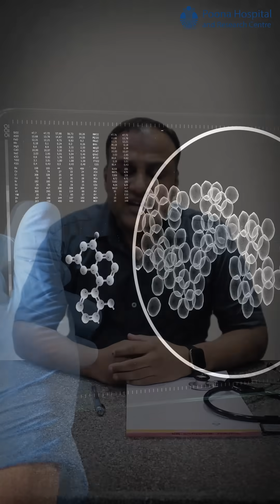Understanding the Influenza Virus: Key Facts & Insights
This video provides a comprehensive overview of the influenza virus. Learn about how the virus spreads, its symptoms, and ways to protect yourself and your family.

Topics covered:
- What is the influenza virus?
- How does the flu spread?
- Common symptoms of the flu
- Prevention tips and strategies
- Treatment options for influenza
- The importance of flu vaccines

Stay informed and protect your health with our expert insights. Follow us for more valuable health advice and tips!